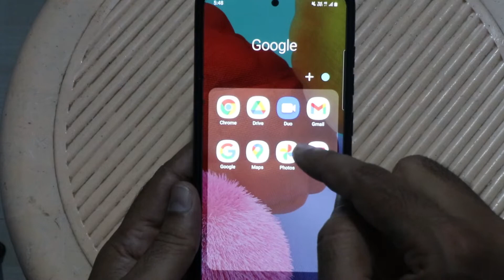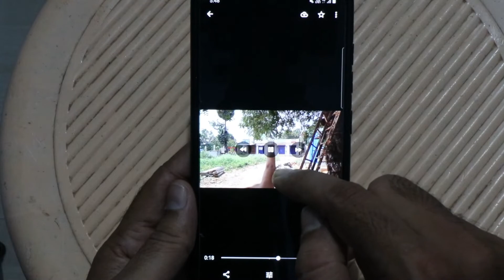இதை Double Tap பண்ணுங்க - Double Tap or Pinch-to-zoom Video on Google Photos in Tamil 2021